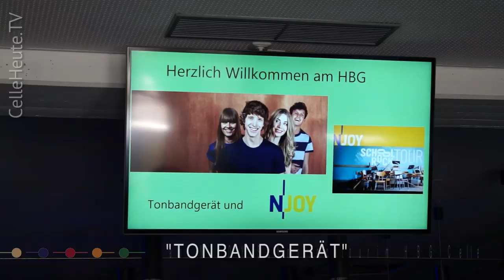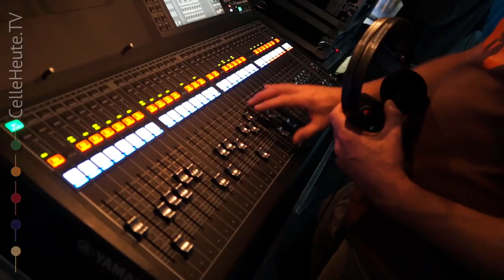CHTV: "Alles geht" - Premiere von Tonbandgerät in Celle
Der Radiosender N-JOY überraschte mit seiner Schoolrock-Tour im Hermann-Billung-Gymnasium in Celle mit einem Konzert. Auf dem Lehrplan standen eine Informationsveranstaltung und ein Konzert der Band Tonbandgerät. Die Stimmung morgens um 10 wird am Sonnabend beim “Bundesvision Song Contest” mit Stefan Raab kaum zu toppen sein. Dort vertritt die junge Band ihr Bundesland Schleswig-Holstein. Dort treten sie mit ihrer neuen Single "Alles geht" an. CelleHeute.TV gaben die vier sympathischen Musiker ein Exklusiv-Interview. Alle Infos auf CelleHeute.de